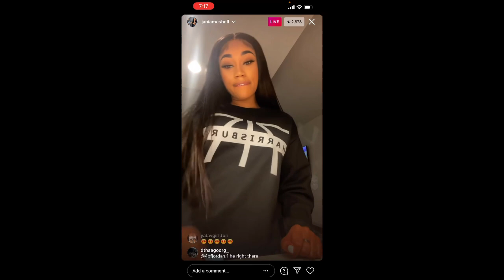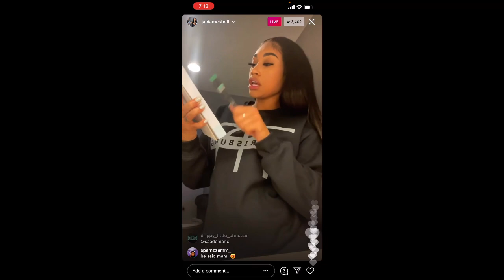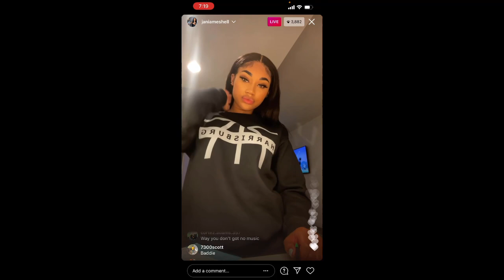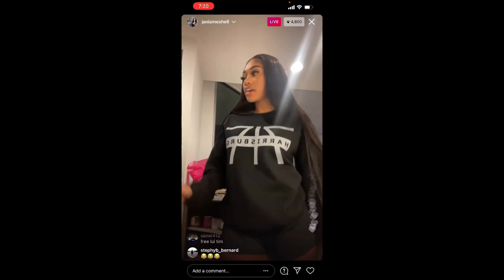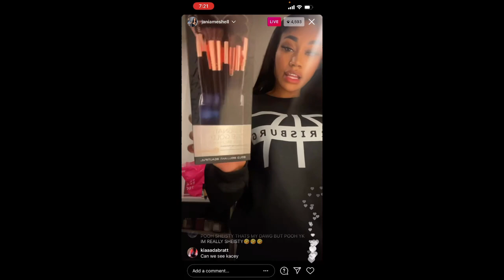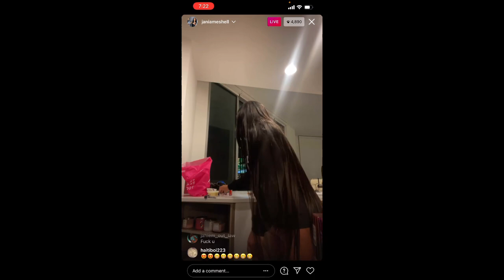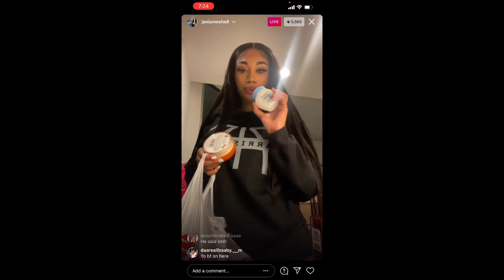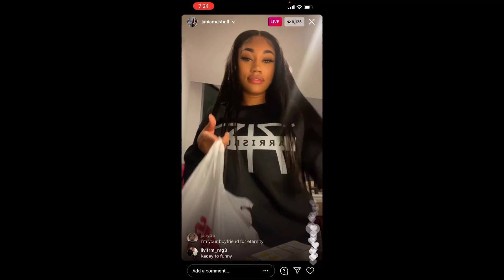Jania Meshell on Live 😂*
IM BACK!🖤